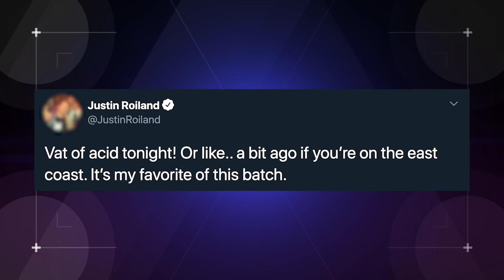Why Rick & Morty’s “Vat of Acid Episode” is an Instant Classic! (Nerdist News w/ Dan Casey)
The latest season of Rick and Morty has offered plenty of solid episodes already, but could this week's adventure be the best yet? Dan dives head first in the vat of acid to take a closer look at this wonderfully dark Rick and Morty tale on today's episode of Nerdist News!